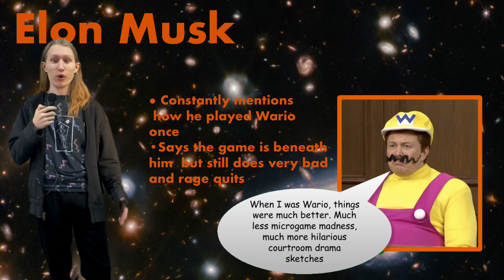How I think Different Billionaires Would React To Playing WarioWare: A Presentation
This is all based off of serious scientific data and evidence